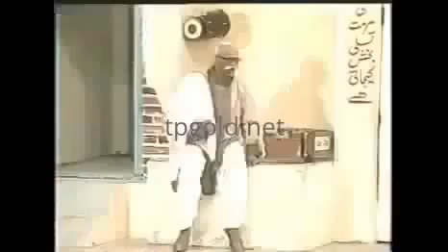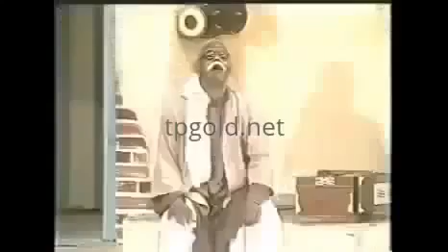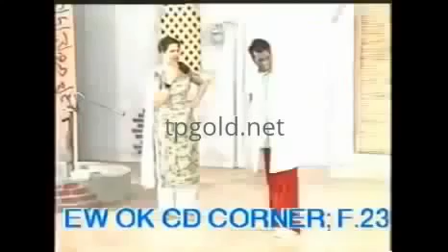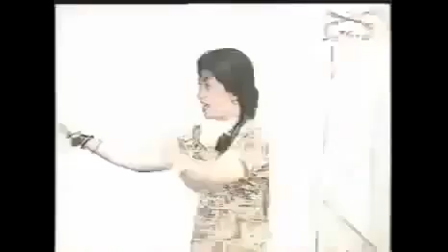WONDERFUL Punjabi Stage Drama Full Stage پنجابی سٹیج ڈرامہ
Watch very funny Pakistani Punjabi stage drama Wonderfull starring with Sohail Ahmed, Amanat Chan.